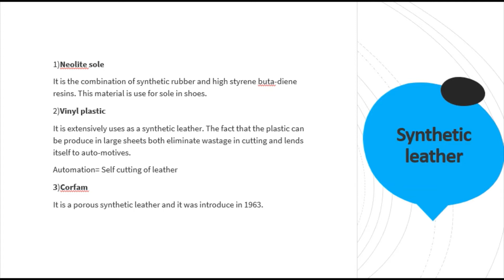leather industry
As there is concerned the introduction of leather industry, the Leather industry differs from other industries in a respect that the raw material required for the manufacture of leather is not directly available. It is consider to be the Food Industry By Product. Skin And hides Of Animals Are Use To Make the Leather.

Economics and uses
Most Historic and useful material
Coated fabric and artificial leather
Synthetic leather
Prospects of leather in Pakistan
PGI leather garments industries (pvt) Ltd (export of leather garments in Pakistan)
 increase export of leather garments from Pakistan?